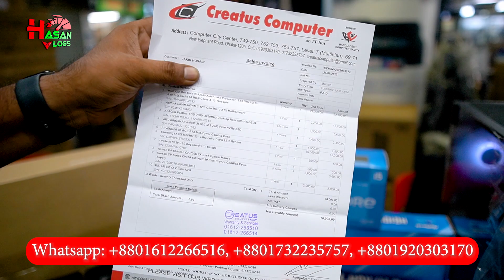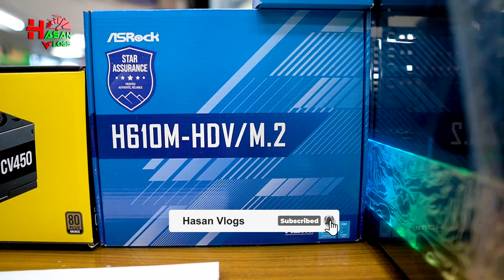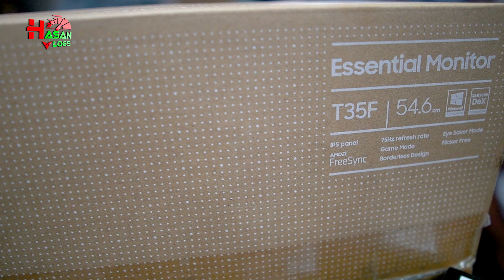😱নোয়াখালী থেকে জাকির ভাইয়ের গ্রাফিক্স ডিজাইনের জন্য পিসি 🖥️ 70K PC Build in Bangladesh | Hasan Vlogs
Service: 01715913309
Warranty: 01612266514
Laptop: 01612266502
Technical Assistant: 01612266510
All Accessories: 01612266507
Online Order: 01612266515